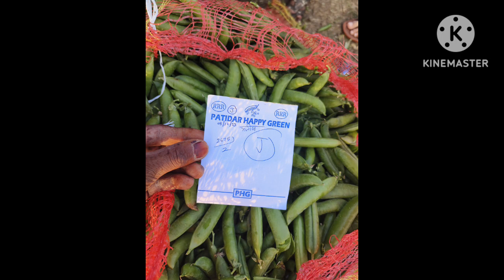राकोदा से 08 दिसंबर 2023 का मटर का भाव |rakoda mtr ka bhav